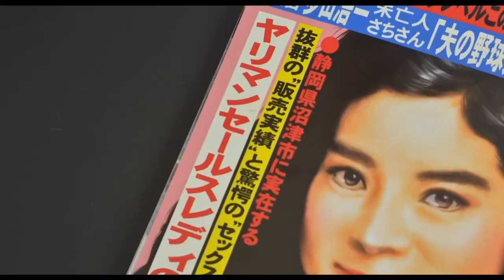スーパーギタリスト、ブラボー小松、そして横須賀歌麻呂！舞台挨拶にはあのアクション俳優も登壇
東京アディオス
一執念上映会ありがとうございました。

47都道府県制覇を目指します！

上映に関するご相談なども
のダイレクトメールにお願い致します。